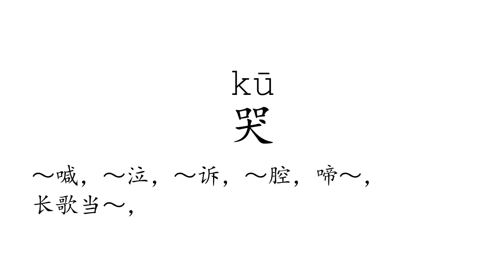Learn Chinese with strokes, pronunciation and words (How to pronounce Chinese character 哭)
How to write and pronounce the 1956th frequently used Chinese character: 哭.

1, The meaning of a word changes according to its tone.
2, It is the only pictographic language still in use today, which is quite intuitive.
3, It is one of the most ancient languages, but still adapting newly-created words stably.